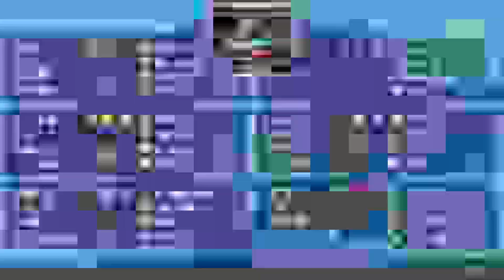Blood Moon Ursaluna is a MONSTER! Pokémon VGC Battles | Regulation E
Welcome to my draft central where I upload and archive all my Pokémon draft league content!

I'm really enjoying Pokémon VGC right now with the new Regulation E so look forward to some more VGC videos like these going forward!!!